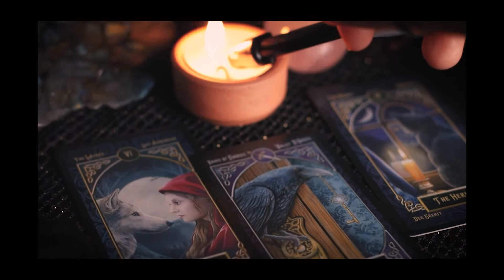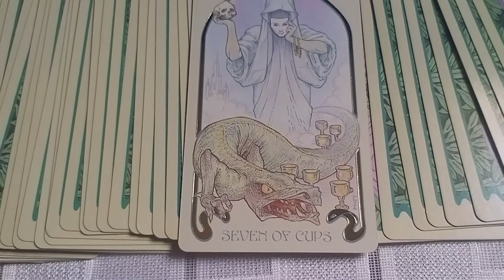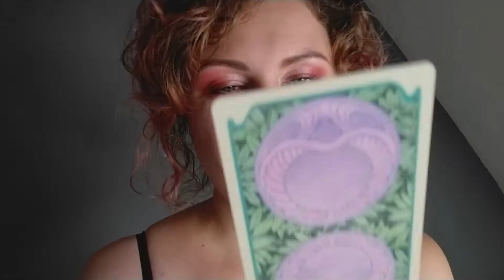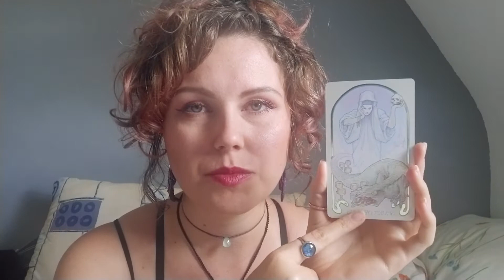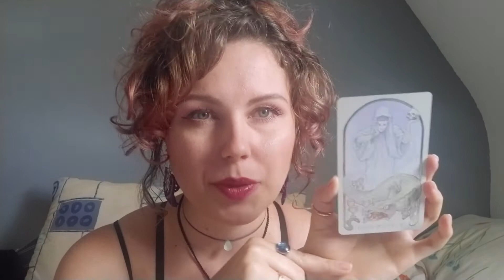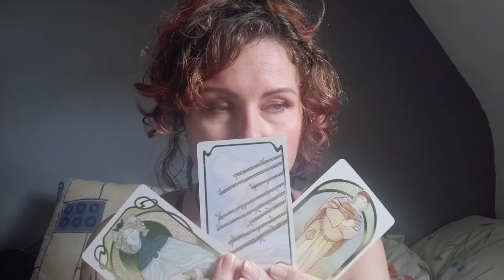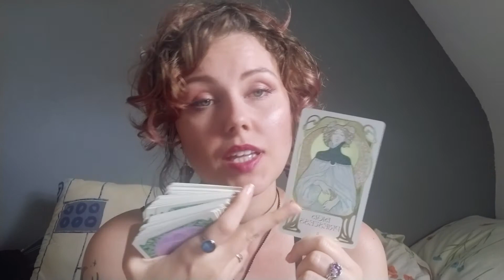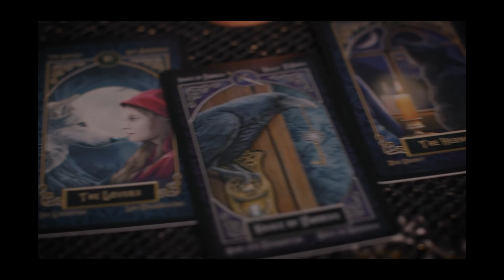Czasem słońce, czasem deszcz, złe wieści i po co mi karta dnia || VLOG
Życie jest za krótkie, żeby czekać na dobre wieści - trzeba je sobie przynieść samemu 😅

Masz pytania do mnie lub do kart?

Muzyka:
Streams - Pollen